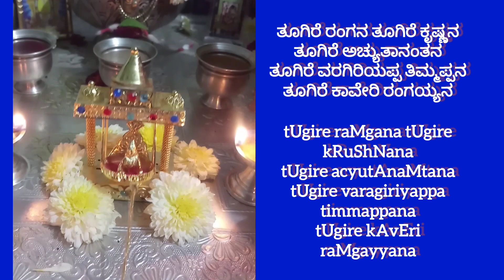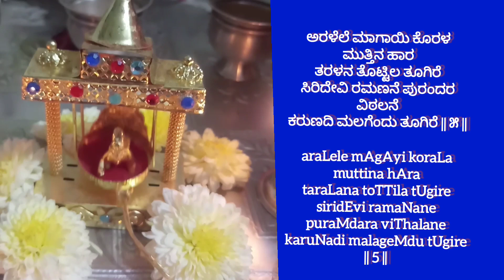ತೂಗಿರೆ ರಂಗನ ತೂಗಿರೆ ಕೃಷ್ಣನ|Tugire Rangana Tugire Krishnana|Purandara Dasa song with lyrics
Tugire Rangana Tugire Krishnana song of Sri Purandaradasa